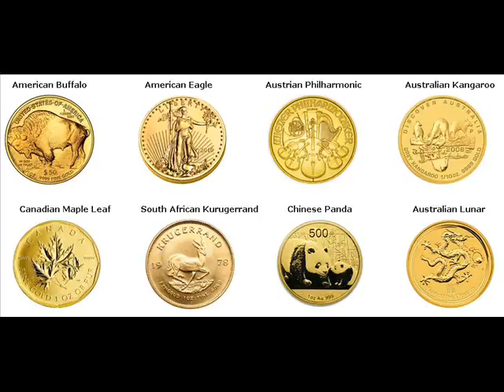Gold Coins For Sale Dodson Winn Louisiana